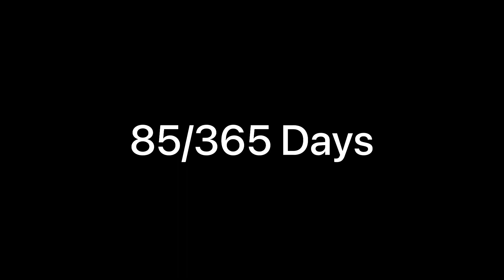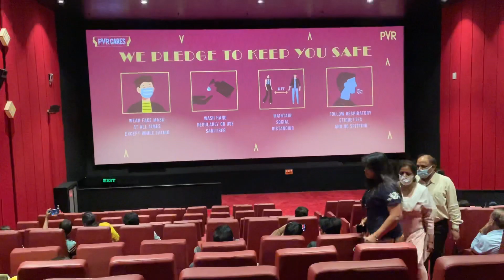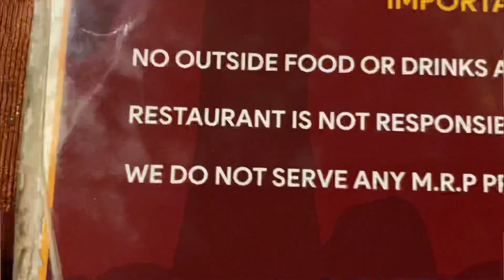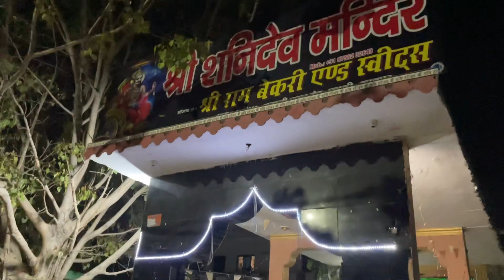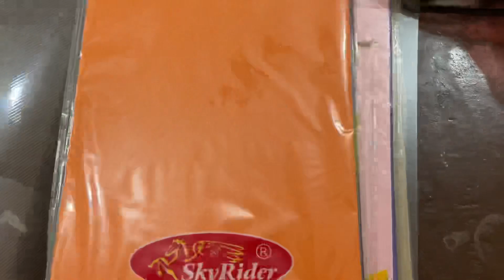Kashmir files is not for 45+ years old people